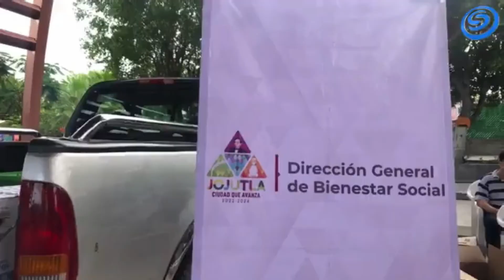ENTÉRATE DE TODOS LOS PROGRAMAS QUE TIENE LA DIRECCIÓN DE BIENESTAR SOCIAL DE JOJUTLA